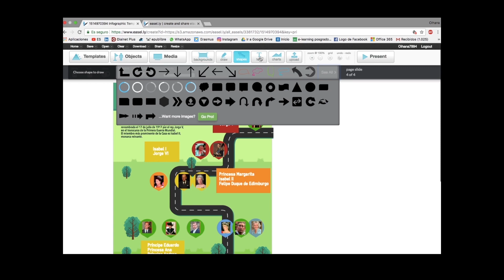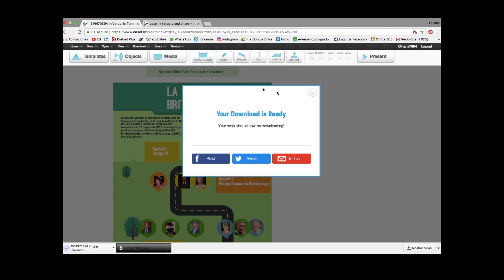Tutorial Easel.ly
Aquí te mostramos cómo crear tu infografía sobre ¿Qués un Rey para ti? con la herramienta Easel.ly